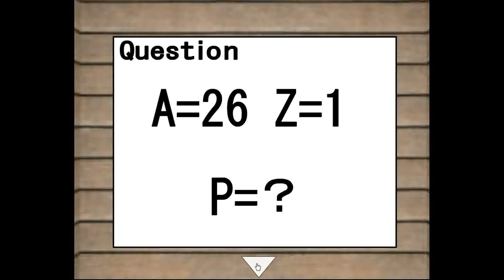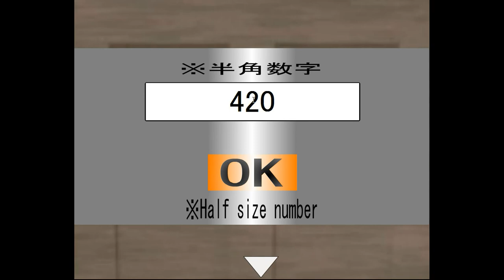Brain Escape 5 Walkthrough